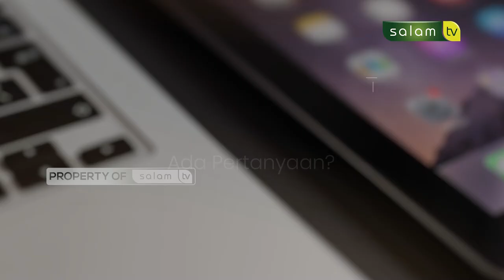DOA KHUSUS KETIKA KHATAM QUR'AN? Halo Ustadz